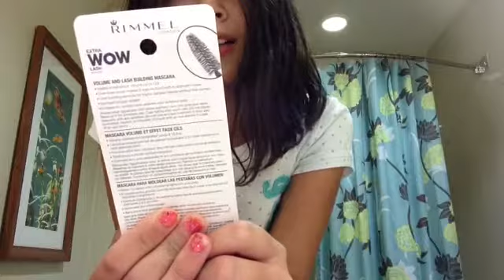My new makeup